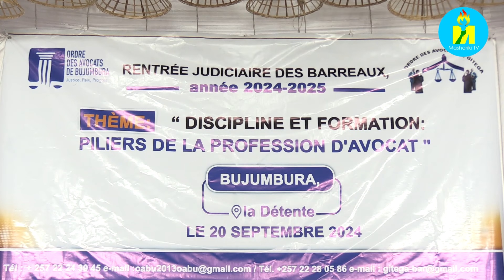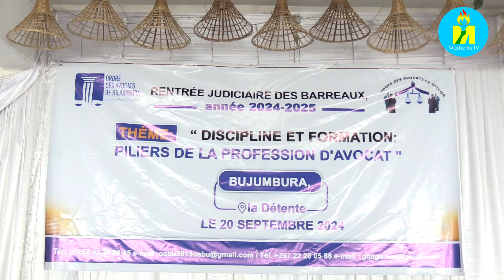Amategeko amwe amwe arakwiye guhinynyurwa kugira ngo urwego rw'ubutungane rwigenge neza.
Burundi: Imigenderanire hagati y'inzego za Reta n'urwego rw'abashingwamanza mu Burundi yifashe neza kuko ubu ata mushingwamanza agihagarikwa ngo apfungwe azira umwuga wiwe.
Bivugurwa na Maître Patrick Didier Nukuri umukuru w'urwego rw'igihugu rurongoye abashingwamanza kuri uyu wa 20 Nyakanga 2024, aho urwo rwego rwari ruramutse rutangura umwaka w'ubutungane wa 2024 ushira uwa 2025.